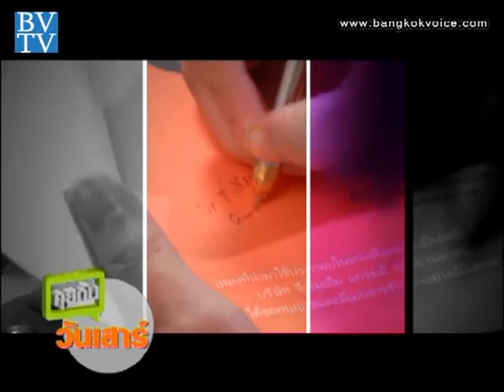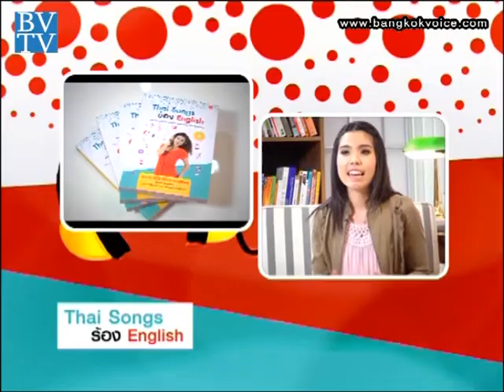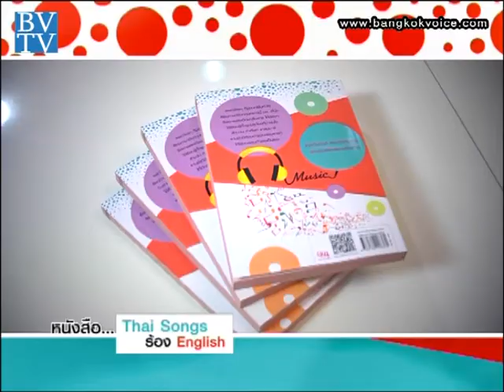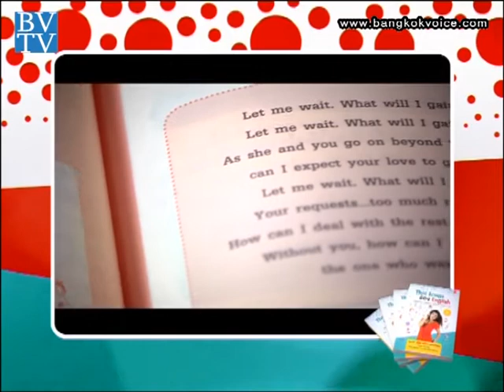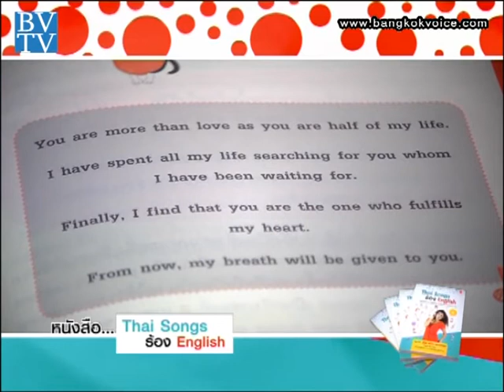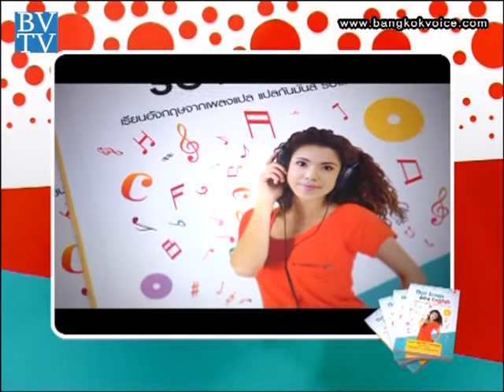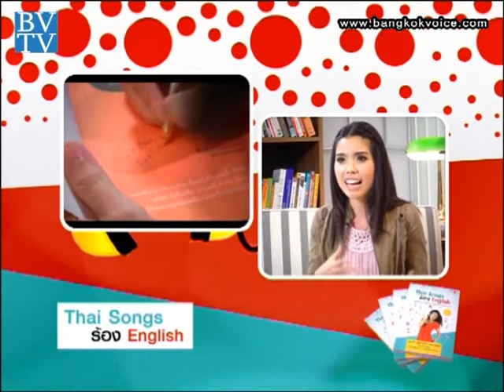Thai Song ร้อง English / Book Club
...ช่วง"Book Club" ดร.พี่นุ้ย-สมิตา หมวดทอง กับหนังสือ 'Thai Song ร้อง English' สนุกไปกับการเรียนภาษาอังกฤษจากเพลงแปล น้องๆจะได้เรียนรู้ทั้งรูปประโยค สำนวน คำศัพท์และแกรมมาร์